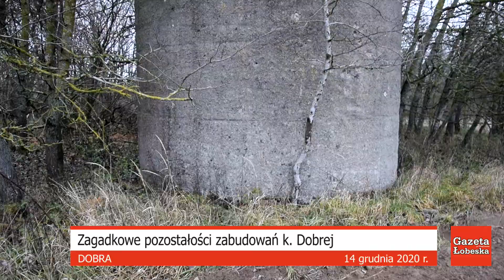Zagadkowe pozostałości zabudowań k. Dobrej (pow. łobeski)